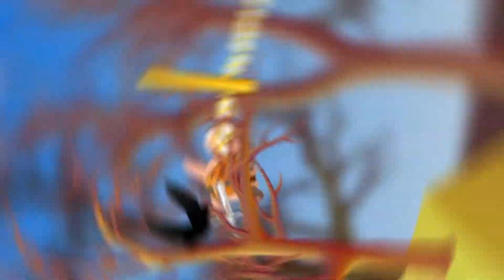Can Pogostuck REALLY Be Beaten? / Pogostuck: Rage With Your Friends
I'm back! This week I take on Pogostuck: Rage With Your Friends once more to see if I can finally beat it — or at least do better than last time...

PSN ID: mr-jaruuude